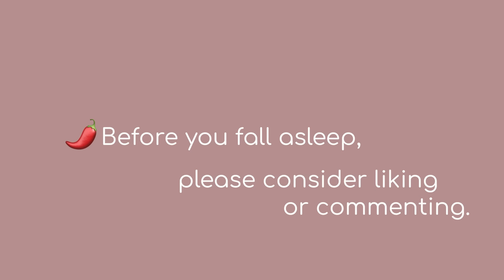[ASMR] Point Therapy - Neck and Shoulders Pain Relief (Strange Healing Massage)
In this video I use strange healing techniques pressure and point therapy. I started with dull tools and get increasingly sharper to stimulate blood flow and healing response. Jeremy has been struggling with neck and shoulder pain for the last few days so I try and heal him with this strange technique! Click more for a fun fact about us!

Fun Fact # 137 — Happy new year/Jeremy’s birthday everyone! We always really celebrate the night before since we’re too tired today 😅We went out with friends for food/drinks and then both fell asleep before midnight. We’re old!

P.S. shoutout to @semideasmr who hugely inspired me with her many knitting needle adventures! If you like this video, you'll love her too!

0:00 - intro
0:07 - Meeting the client
0:46 - prepping the session
1:30 - temperature sensing
3:07 - neck and scalp therapy
15:23 - right shoulder therapy
26:02 - sealing the session